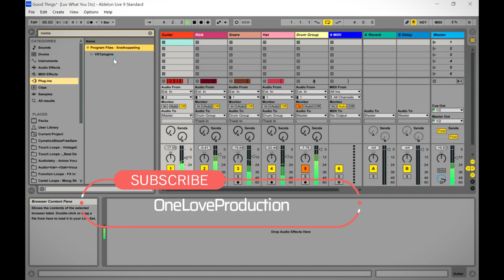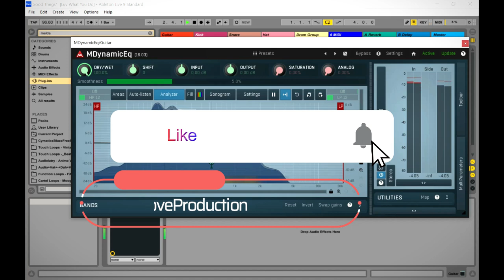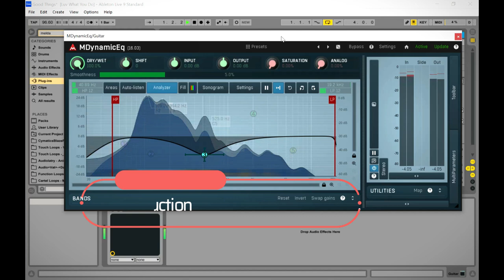MDynamicEq - Dynamic Equalizer VST/Plugin by Melda Production (Limited Time 4FREE)